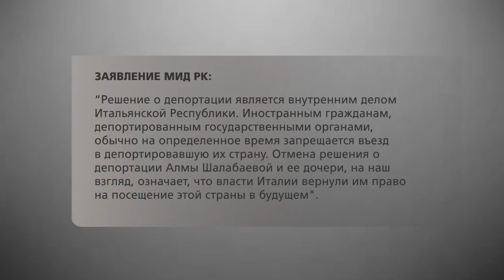Депортация супруги экс-банкира Мухтара Аблязова Алмы Шабабаевой -- незаконна.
Итальянская сторона постфактум признала свои ошибки по поводу выдачи г-жи Шалабаевой и её 6 --летней дочери Алуа и отменила решение. На этот раз казахстанский МИД практически сразу отреагировал на заявление Рима. С точки зрения законодательства, - говорит экс-дипломат Казбек Бейсебаев,   Алма Шалабаева -- гражданка Казахстана. То есть пока идёт расследование, она будет находиться под подпиской о невыезде. Другое дело - скорость, с которой депортировали жену Мухтара Аблязова.
Известный общественный деятель Бахыт Туменова уже несколько раз виделась с Алмой Шалабаевой здесь в Алматы. Встречалась, как врач, помогала справиться со стрессом. Она написала письмо Президенту. Вспоминает, ведь когда-то и в семье Назарбаева были большие проблемы с детьми.
Пока на моральную сторону вопроса обращают внимание лишь родные и близкие семьи Мухтара Аблязова. Вся эта малоприглядная история -- межгосударственная политическая игра, считают наблюдатели. Казахстан для Италии -- сырьевой источник. Поэтому портить отношения даже из-за жены и маленького ребенка политического оппонента Нурсултана Назарбаева родине Римского права невыгодно.